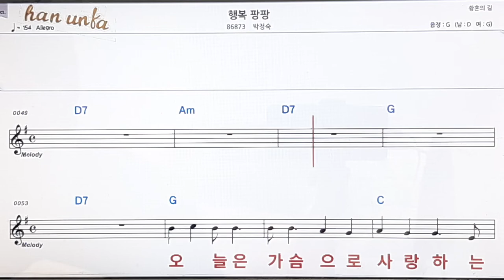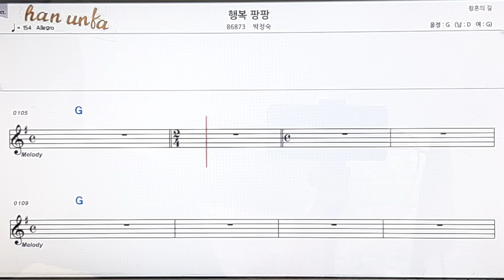행복 팡팡/박정숙👍노래 반주, 코드 악보,가라오케💋Karaoke*Sheet Music*Chord*MR